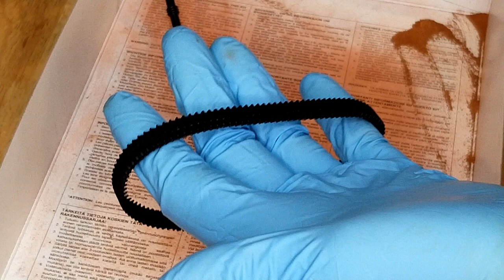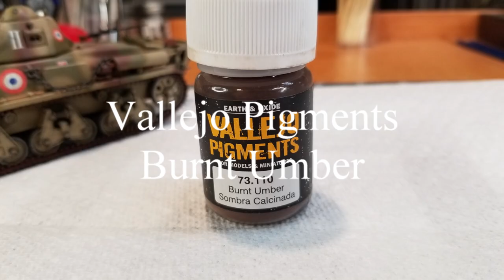France 35/38 (H) Tank by Trumpeter in 1/35 Scale Weathering and Final Reveal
In this video I weather and final reveal the model kit "France 35/38 (H) Tank" by Trumpeter in 1/35 Scale. This is Trumpeters Kit No. 00351.

This video is the forth and final reveal part of a four part series.